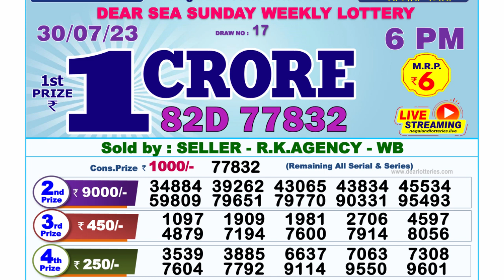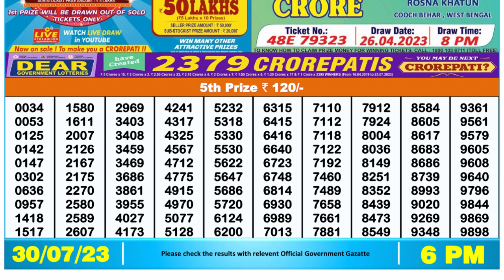Dear Lottery Sambad 6pm today 30.07.23 Nagaland State Lottery Result